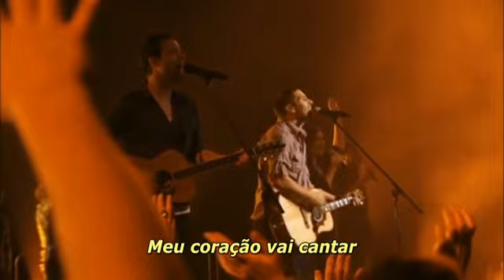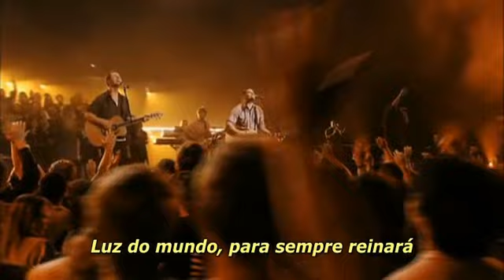Hillsong Live - Forever Reign (Tradução em Português)